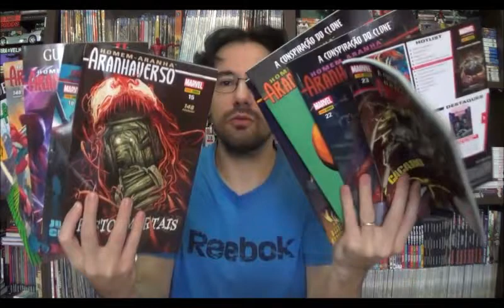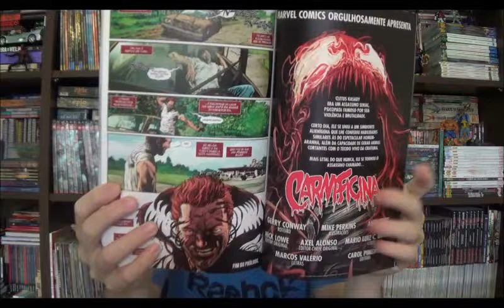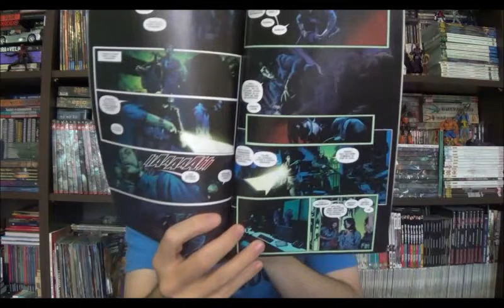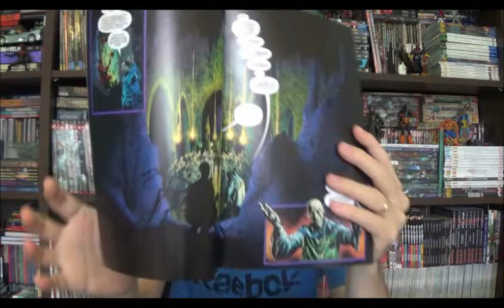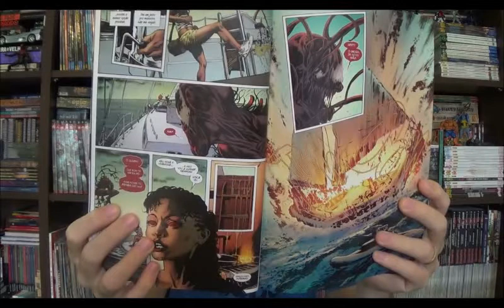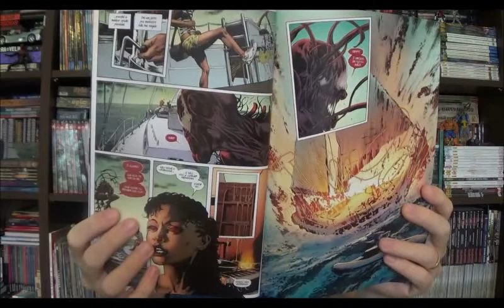Chapéu do Presto Especial - Carnificina: Restos Mortais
Bem-vindos a mais um Chapéu do Presto especial, no episódio de hoje quero falar sobre uma série que foi lançada dentro da revista Aranhaverso entre agosto de 2017 e provavelmente junho de 2018, uma mensal, ou maxissérie em 16 volumes com roteiros de Gerry Conway, arte de Mike Perkins e cores de Andy Troy.

⚠ Link para compras na Amazon

Campinas - SP
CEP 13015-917